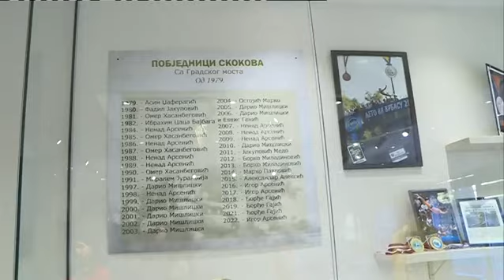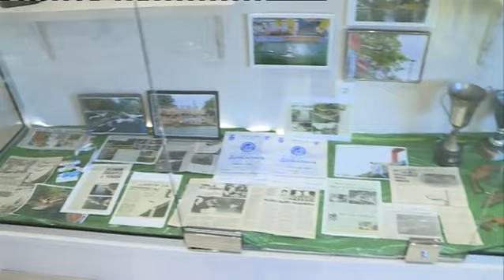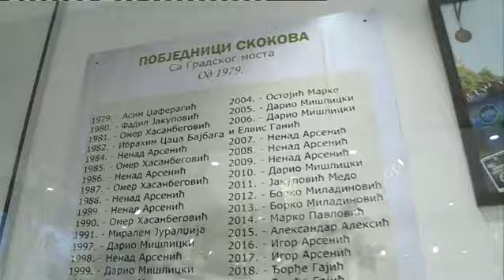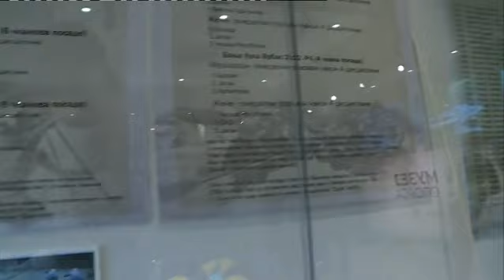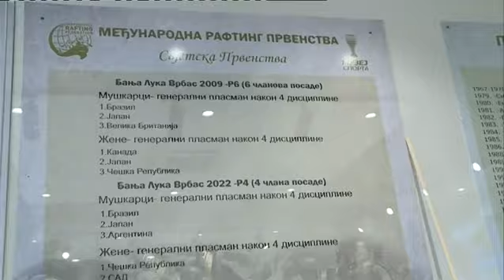Jutarnji program, gosti: Nenad Talić i Andrej Zamolo /// 20.09.2022.